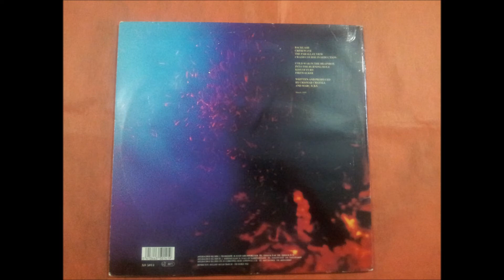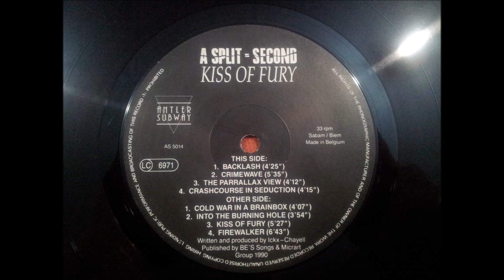A SPLIT-SECOND.''KISS OF FURY.''.(FIREWALKER.)(12'' LP.)(1990.)